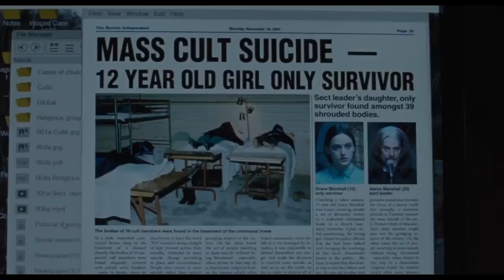Сторожка The Lodge 2019 русский трейлер